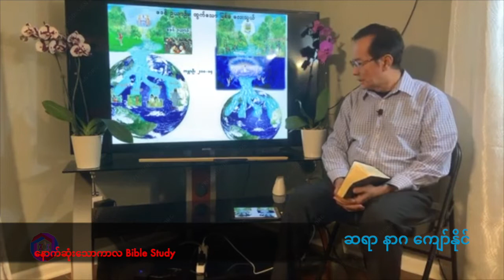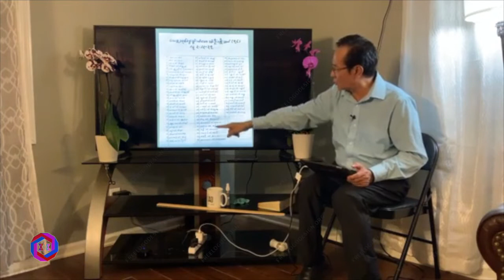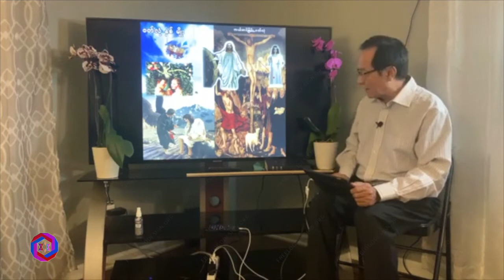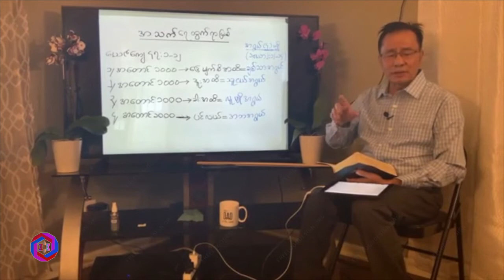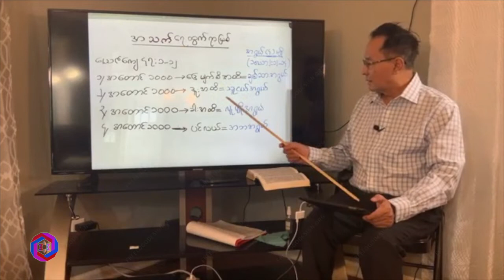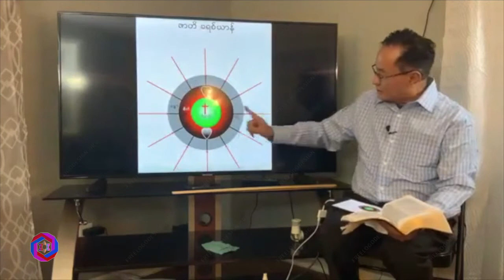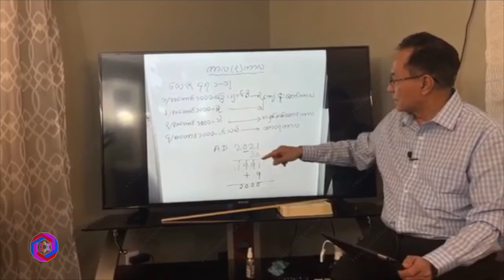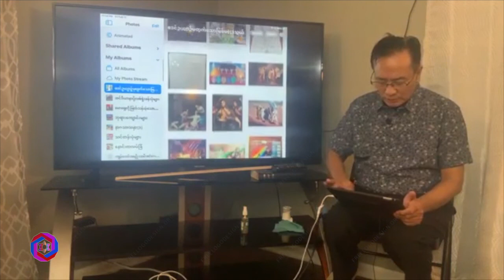ဆရာ နာဂ ကျော်နိုင် _ နောက်ဆုံးသောကာလ ( Bible Study )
ဧဒင်ဥယျာဉ်မှထွက်သောမြစ်မ ၄ သွယ်အပိုင်း 1 ကနေ 18 .